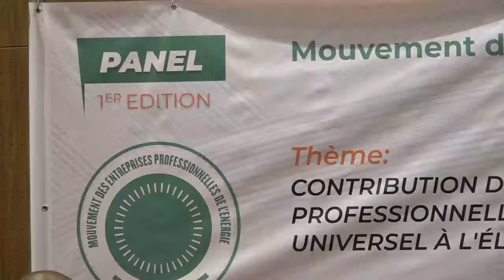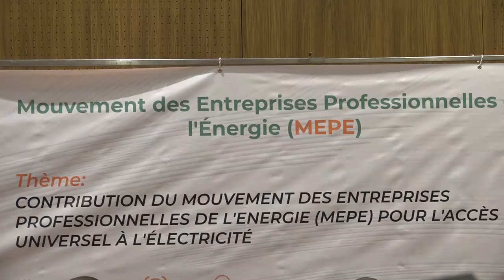Accès universel à l'électricité: Les entreprises professionnelles de l'Energie tend la main à l’Etat